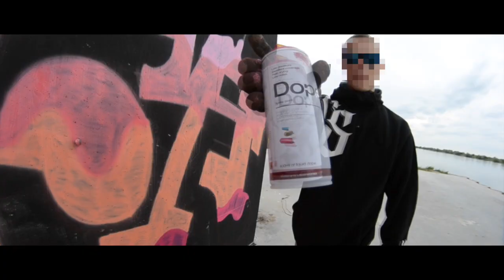Dope Cans vs. Never Give Up Familia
NEVERGIVEUP. Familia